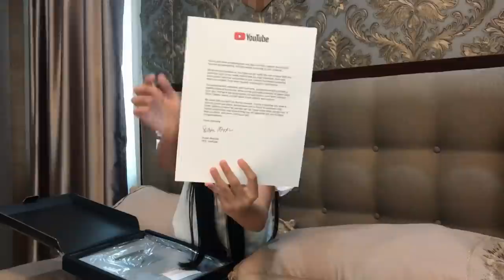UNBOXING SILVER PLAY BUTTON DAN CARA DAPAT SILVER PLAY BUTTON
Vlog kali ini Nadhifa Unboxing Silver Play Button yaitu penghargaan buat para Youtuber yang sudah meraih 100Ribu Subscribers.
Cara Dapat SilverPlay Button dari Youtube.
Cara Mendapatkan Uang dari Likee
Cara menghasilkan Uang dari Likee

Likee adalah aplikasi sosmed yang sekarang sedang booming dan dipakai oleh banyak kalangan. Dalam aplikasi likee kita bisa membagikan video dan foto ke para followers dan juga ke sesama pengguna likee lainnya.
Menjadi terkenal di Likee adalah impian banyak orang.
Beberapa nama yang terkenal di Likee antara lain : Seses Rapunzel, Maitsa Chantika, Annisa Aurelia Kaila, Nasya Kaila Nazifah, Clarice Cutie, Yoga Febrian, LKI Moja, LKI Cuza, Jibran, Zayyan Shaka, itulah beberapa nama yang terkenal di likee indonesia.
Berikut adalah Cara Cara yang bisa membuat kalian terkenal di Likee :
1. Pakai Diamonds Likee untuk mempromosikan video di likee
2. Mengerjakan tugas yang diberikan oleh pihak likee
3. Bikin Video Duet dengan Likers terkenal
4. Bikin Video sebagus mungkin
5. Tonton video cara dapat 1000 followers dalam 1 hari
Semoga dengan cara cara di atas, Likee kalian bisa banyak followersnya ya guys.